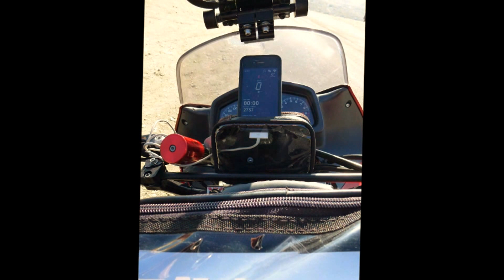Auffahrt durch das Val d'Isere auf den Col de l'Iseran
Ausschnitt aus dem Film Ligurien 2011